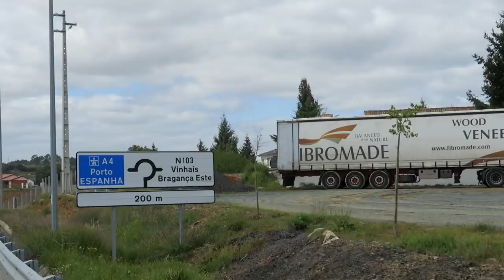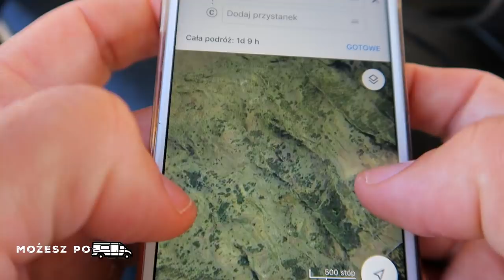VANEM Z PORTO DO FRANCJI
📣  Opis odcinka:

🎥 Sprzęt jakim nagrywamy:
Canon G5X